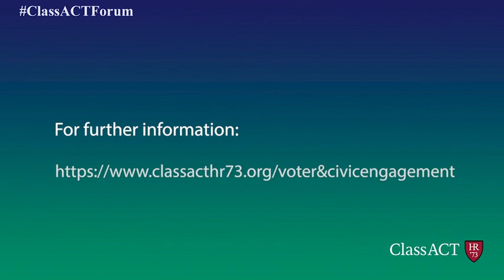Myrna Pérez - ClassACT Zoom Forum on Voter Suppression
Myrna Pérez, the Director of the Voting Rights & Elections Project and Deputy Director of the Democracy Program at the Brennan Center for Justice, talks about her work on voter suppression.